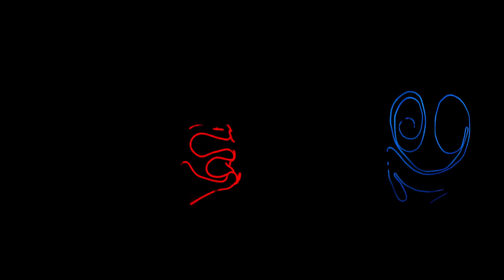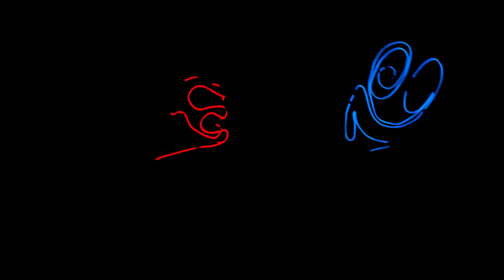Streets Made Innovators ft Merky Ace | MAAAD [Music Video]: SBTV (4K)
Producer duo Streets Made Innovators team up with Merky Ace for their new release 'MAAAD' out now!